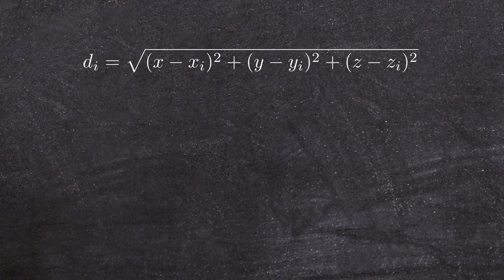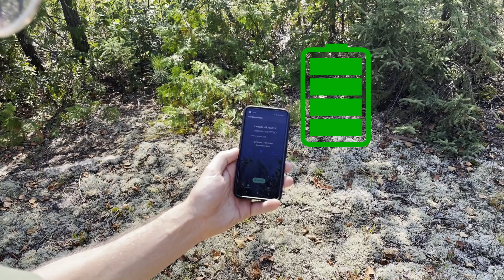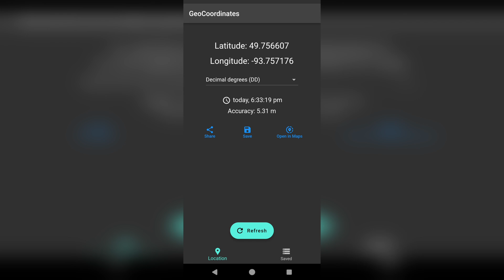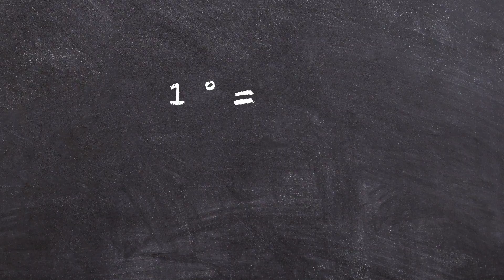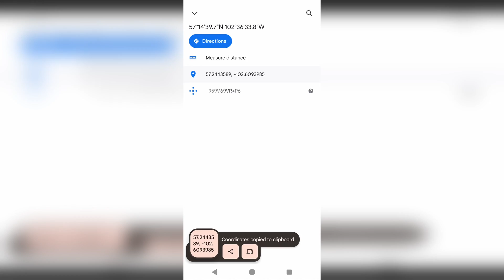Your Phone Can Do This ANYWHERE on Earth!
Your cell phone's GPS receiver works all the time, regardless of whether you have internet service. We explain some of the inner workings of the incredible Global Positioning System, and how you can use it to help navigate anywhere on Earth.

We address: how GPS works; using Google Maps while offline/without service; how to obtain raw raw latitude/longitude coordinates or Universal Transverse Mercator (UTM) (with both Google Maps and the GeoCoordinates app); how to translate raw coordinates onto a paper map; some other tips about cell phone usage in the wilderness for navigation.

0:00 Gps Receiver vs. Cellular Modem Distinction
0:16 How GPS Works
1:50 Using Google Maps While Offline to View Your Location
2:12 Getting Raw Coordinates using GeoCoordinates
2:51 UTM Example with a Paper Map
3:30 Latitude/Longitude Example with a Paper Map
3:56 Latitude/Longitide Minutes and Seconds Briefly Explained
4:10 Getting Lat/Long Coordinates from Google Maps
4:26 Preserving Battery Life
4:48 Some Final Wilderness Navigation Advice